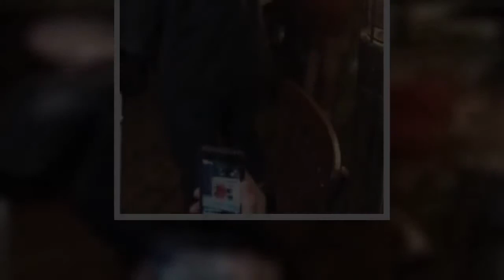Realidad de Video rechazo matrimonio de Yajaira Tijerina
Un video titulado "Otro soldado caído" en el amor, se volvió viral en un abrir y cerrar de ojos; en el él se observa a un joven rechazado por su novia, cuando este se pone de rodillas para entregarle un anillo y pedirle matrimonio.

Fuente: goo.gl/hvnq69